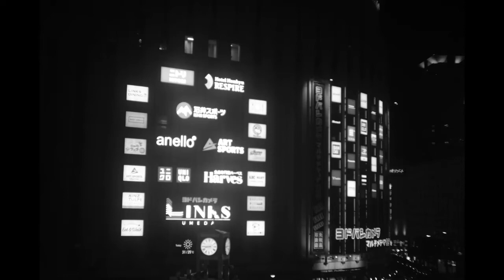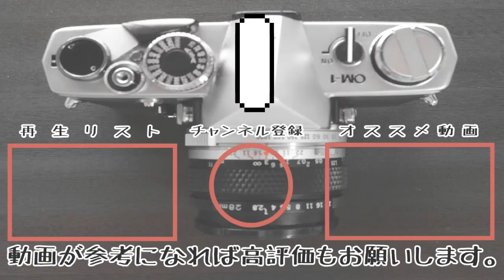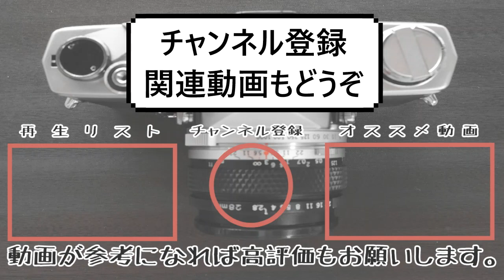【ライカ】Leica Elmar 3.5cm f3.5｜エルマーの描写、作例多数、購入を検討してる方へ｜オールドレンズ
ライカのオールドレンズ「Elmar 3.5cm f3.5」で撮った写真の紹介です。試し撮りで撮った写真をたくさんのせています。

古いレンズなので個体差は大きいと思いますが購入を検討されている方の参考になれば幸いです。

FUJIFILMのXｰT30で撮影しています。スタンダード、ビビッド、モノクロで撮影した撮って出し（無編集）です。

【目次】
レンズ紹介　　　00:00
初見の試し撮り　08:58
モノクロ撮影　　10:44

【作例】
夕暮れに散歩　　16:09
日中のモノクロ　17:09
夜の難波　　　　18:03
晴天の難波　　　18:18
（なんばパークス、室内、カラー、モノクロ）
夜の梅田　　　　19:45
雨、曇り空の坐摩神社　21:21
雨、曇りの靱公園　　　22:21
夜のなんばパークス　　23:03
夕暮れに散歩　　25:18

【使用音源】
TSD-038 穏やかな風が何かを運んでくる時のテーマ つかスタジオ
JGM-056. 夜のカフェテラス 自称芸術家みー